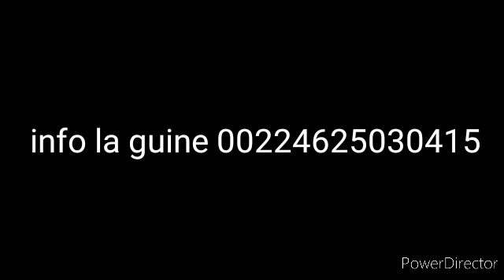Interview korotimi coulibaly ⭐ malienne 3emeepu